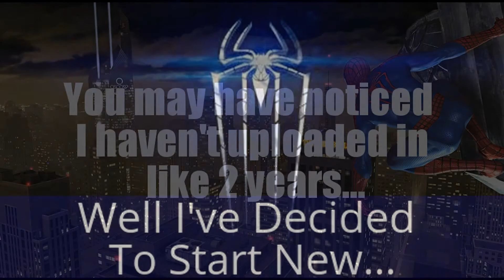-----New Channel----- (Must Watch!)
Hey Guys, I tried my hand in stop-motion and it didn't really work out.(as you may know)
Now I'm Trying film making as my new source of entertainment.